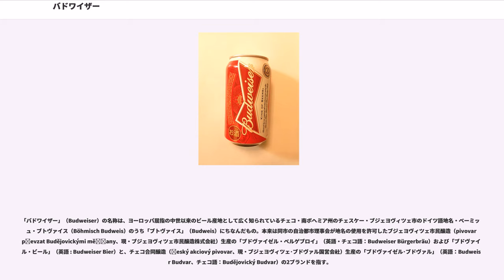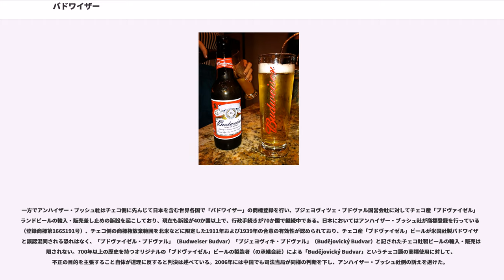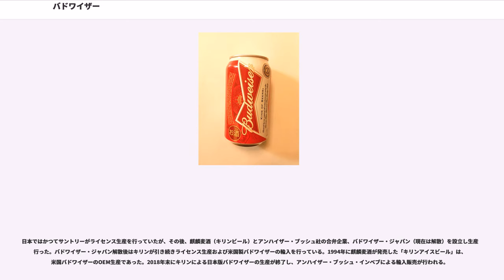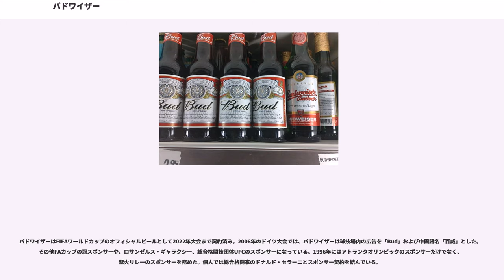バドワイザー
バドワイザー（ Budweiser 、略称 Bud、バド ）は、アメリカ合衆国ミズーリ州セントルイスに本社を持つアンハイザー・ブッシュ社が生産・販売するビールの銘柄。2008年にベルギーのインベブ（現：アンハイザー・ブッシュ・インベブ）に買収され、現在はその傘下。

1876年に生産が始められ、今では世界一の販売量を誇っている。

「バドワイザー」（Budweiser）の名称は、ヨーロッパ屈指の中世以来のビール産地として広く知られているチェコ・南ボヘミア州のチェスケー・ブジェヨヴィツェ市のドイツ語地名・ベーミッシュ・ブトヴァイス（Böhmisch Budweis）のうち「ブトヴァイス」（Budweis）にちなんだもの。本来は同市の自治都市理事会が地名の使用を許可したブジェヨヴィツェ市民醸造（pivovar převzat Budějovickými měšťany、現・ブジェヨヴィツェ市民醸造株式会社）生産の「ブドヴァイゼル・ベルゲブロイ」（英語・チェコ語：Budweiser Bürgerbräu）および「ブドヴァイゼル・ビール」（英語 : Budweiser Bier）と、チェコ合同醸造（Český akciový pivovar、現・ブジェヨヴィツェ･ブドヴァル国営会社）生産の「ブドヴァイゼル･ブドヴァル」（英語：Budweiser Budvar、チェコ語：Budějovický Budvar）の2ブランドを指す。

これに対しアメリカの「バドワイザー」は、ブジェヨヴィツェ市民醸造およびチェコ合同醸造とは無関係のドイツ系アメリカ移民のが1876年、ビール名産地の「ブドヴァイス」にあやかろうと、自らが発売したピルスナータイプのビールに「バドワイザー・ラガー・ビール」（Budweiser Lager Bier）と命名して誕生した。アドルファス・ブッシュはアメリカ国内で「バドワイザー」の商標登録を行ったため、1871年以降「ブドヴァイゼル」ブランドビールの対米輸出を行っていたブジェヨヴィツェ市民醸造およびチェコ合同醸造との間で商標を巡る訴訟に発展。1911年および1939年に、チェコ側が北米および米国保護領に限り商標権を放棄することで合意した。

この合意に基づき、現在もヨーロッパの主な国でアンハイザー・ブッシュ社は商標「バドワイザー」を使うことが認められず、製品は「Bud」（バド）「Busch」（ブッシュ）の名前で販売されている。逆にアメリカ、カナダでは、ブドヴァイゼル･ブドヴァルは「Czechvar」（チェコヴァル）、ブドヴァイゼル・ベルゲブロイは"Budweis City Bier"（ブドヴァイス市のビール）を略した「BB Bürgerbräu」（BBベルゲブロイ）の名前で販売している。アンハイザー・ブッシュ社は全世界でのバドワイザー販売を実現するため、ブジェヨヴィツェ・ブドヴァル国営会社に商標の買い取りを申し出たものの、ブドヴァル社側はこれを拒否している。

一方でアンハイザー・ブッシュ社はチェコ側に先んじて日本を含む世界各国で「バドワイザー」の商標登録を行い、ブジェヨヴィツェ・ブドヴァル国営会社に対してチェコ産「ブドヴァイゼル」ブランドビールの輸入・販売差し止めの訴訟を起こしており、現在も訴訟が40か国以上で、行政手続きが70か国で継続中である。日本においてはアンハイザー・ブッシュ社が商標登録を行っているが（登録商標第1665191号）、チェコ側の商標権放棄範囲を北米などに限定した1911年および1939年の合意の有効性が認められており、チェコ産「ブドヴァイゼル」ビールが米国社製バドワイザーと誤認混同される恐れはなく、「ブドヴァイゼル・ブドヴァル」（Budweiser Budvar）「ブジェヨヴィキ・ブドヴァル」（Budějovický Budvar）と記されたチェコ社製ビールの輸入・販売は制限されない。700年以上の歴史を持つオリジナルの「ブドヴァイゼル」ビールの製造者（の承継会社）による「Budějovický Budvar」というチェコ語の商標使用に対して、不正の目的を主張すること自体が道理に反すると判決は述べている。2006年には中国でも司法当局が同様の判断を下し、アンハイザー・ブッシュ社側の訴えを退けた。

日本ではかつてサントリーがライセンス生産を行っていたが、その後、麒麟麦酒（キリンビール）とアンハイザー・ブッシュ社の合弁企業、バドワイザー・ジャパン（現在は解散）を設立し生産を行った。バドワイザー・ジャパン...